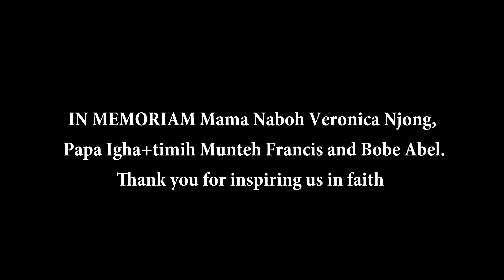GHIA BOBO (Official Music Video) by Fr. Joe King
This song is inspired by my Dad Pa Munteh Francis King and her elder sister Aunty Veronica Naboh who sang parts of it with us during prayers. it became part of the way of handing down the faith. It was prayer.

So I dedicate it to them